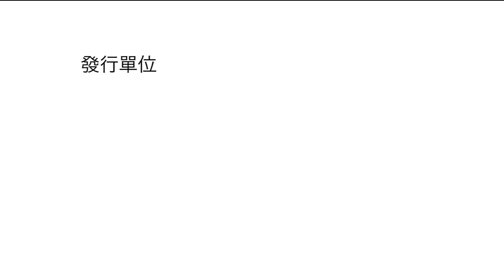歌謠篇 卓群布農語 07Tama tama tuang tuang 搖搖晃晃的爸爸《伴唱篇》